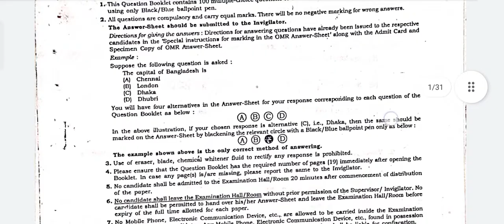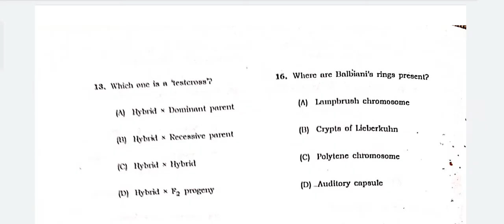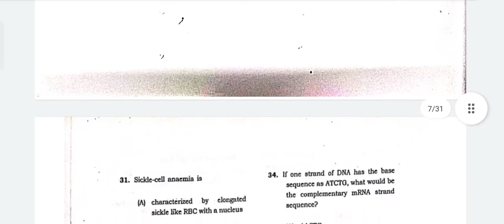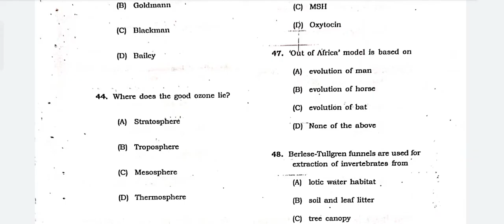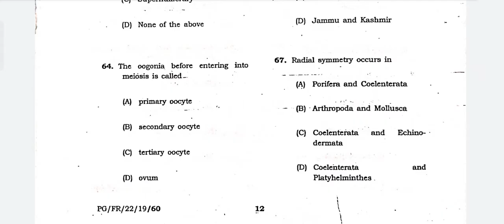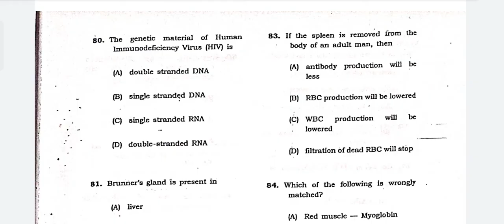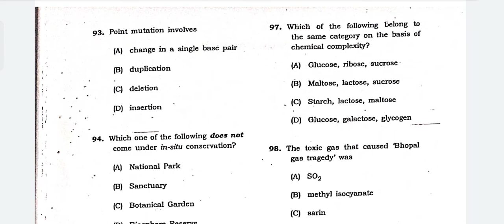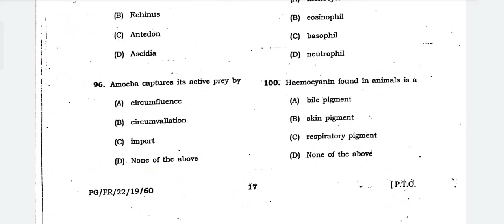Optional Zoology-2019-Prev. year questions-Useful for Env. Science, Forestry-APSC Forest Ranger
Discussion of Zoology paper for the year 2019 of APSC Forest Ranger Examination. In the discussions, questions useful for the papers Environmental Science, Forestry are indicated. Please go through the video.